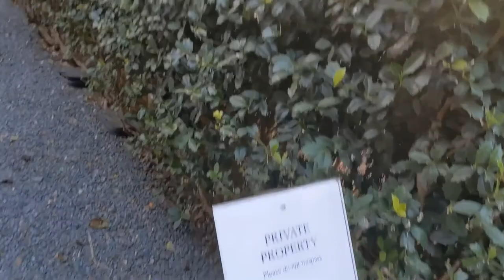30-Foot-Tall Eyeball In Downtown Dallas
Take a pleasant stroll through the gardens of Dallas’s five-star Joule Hotel, and you will quickly perambulate upon a very odd sight: a 30-foot-tall eyeball that is just sort of hanging out. It might look like it just popped out of the ocular socket of a colossus the size of the Burj Khalifa, but in actuality, it’s a sculpture, created by Chicago-based multimedia artist Tony Tasset. But how did it end up in downtown Dallas?

Blame the Joule. Located a stone’s throw from Dallas’s arts district, the Joule Hotel has long been known for its expansive collection of original artworks, including works by Andy Warhol, Tony Cragg, Adam Fuss, and Richard Phillips. Tasset’s The Eye is the first sculpture the Joule has installed in the garden. “They have great taste, what can I say?” the artist quips.

The Eye isn’t a new sculpture: in fact, working from a photo of his own eyeball, Tasset created his enormous orb back in 2007. Working with a company that specialized in creating fiberglass figures for roadside attractions, Tasset made The Eye for display as part of a temporary exhibition in Chicago that summer. After that, the giant eye collected dust in storage, until Headington bought it and put it on display at the Joule.

But what’s going on here? Is there really just a big eye hanging out in downtown Dallas now, or is there a more obliquely profound statement behind the three story tall occulus? Nope.

“I just wanted to make something awesome,” says Tasset, who points out that it is important to him for his public works to be as widely understood as possible, as well as to totally transform the space they are in. Not only is the eye a universal icon, seen everywhere from the Masonic eye on the dollar bill to the flaming eye of an Ed Hardy tattoo, but there aren’t many spaces a gigantic, bloodshot retina can’t utterly transfigure.

More of Tasset’s art can be viewed at the Kavi Gupta Gallery in Chicago. As for the eye itself, if you want to see it, it’s hard to miss: just head on down to 1607 Main Street next time you’re in Dallas. “I don’t imagine it will go anywhere any time soon,” says Tasset. “It’s not exactly easy to move.”